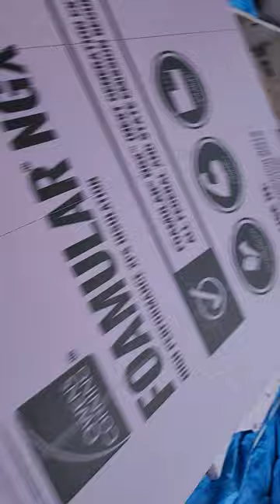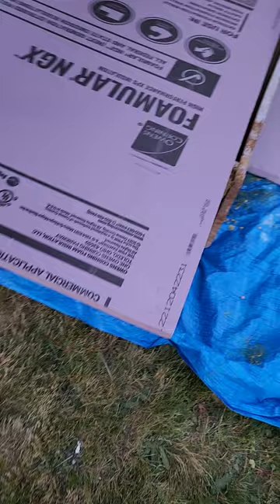Bicycle pop-up camper for my. next tour finally has a roof design. poormans fiberglass time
popup bicycle camper and cargo trailer for bicycle tours and delivery work. I just don't want to spread any wider than the bike path, and I want to be able to pick it up and easily remove it from the trailer. I can always work on it from the road. little by little. I want a six month to a year old kitten or puppy to join me. that would be fun.